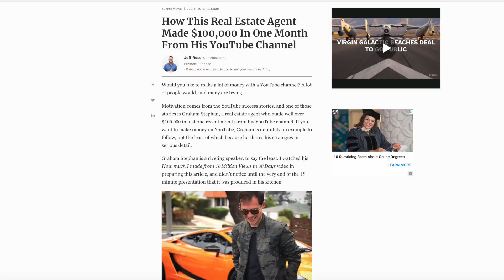ЛЕНЬ...Как Её Побороть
Как перестать быть ленивым: Посмотреть это видео, следовать этим
5-ти шагам и внезапно получить мотивацию от того что вы начали делать то что необходимо.